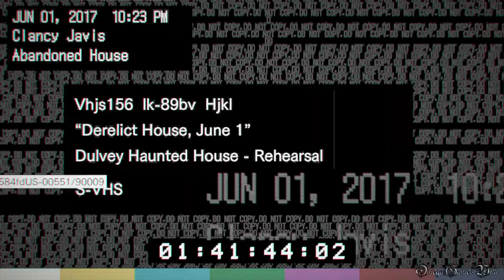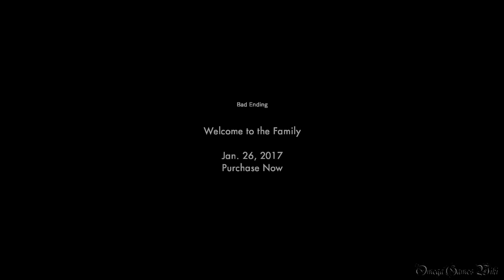【PS4】 BIOHAZARD 7 TEASER - BEGINNING HOUR - Update Midnight Ver. （BAD ENDING）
BIOHAZARD 7 TEASER - BEGINNING HOUR - バイオハザード7 アップデート体験版（バージョン 1.02 Midnight Ver.）のプレイ動画です。

BAD ENDINGのプレイ動画です。
基本的にアップデート前と変わらないです、日本語音声でやるとちょっと新鮮ですが、謎の男の声がウィッチャー３のゲラルトだけには違和感あります＾＾；

今回のアップデートで変更・追加された点：
・音声に日本語の選択が可能
・新しいエリア（弾、カギ、手帳などのアイテムの追加）
・新しいエンディング
・武器のハンドガン追加
・敵（ゾンビ？）出現

- ゲームタイトル： 体験版バイオハザード7 ティザー 〜ビギニングアワー〜 （BIOHAZARD 7 TEASER - BEGINNING HOUR - Midnight Ver. ）
- 配信日： 2016年12月5日 （PlayStation Plusの会員限定）
- ジャンル ： サバイバルホラー
- ESRB : Cero D/Z
- 開発元： CAPCOM
- 発売元： CAPCOM